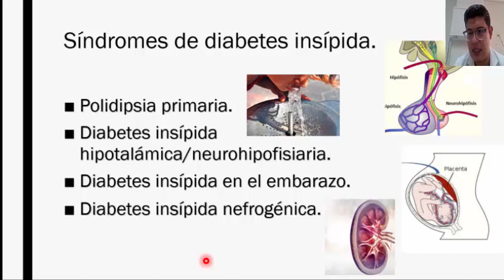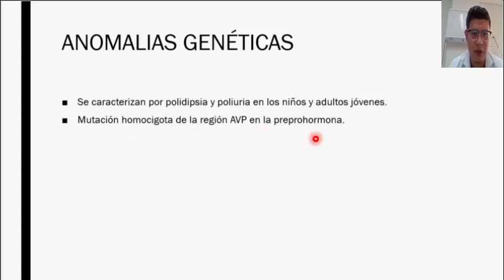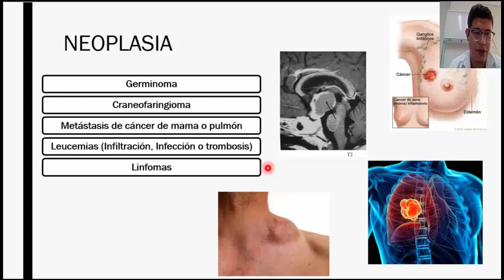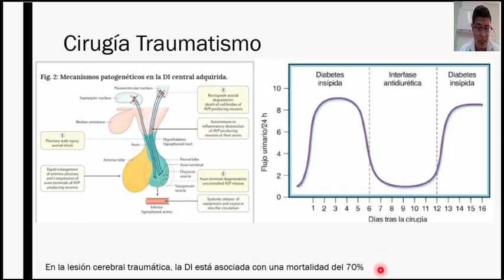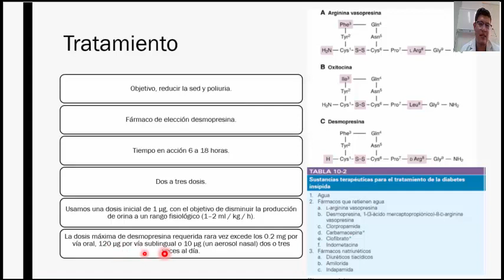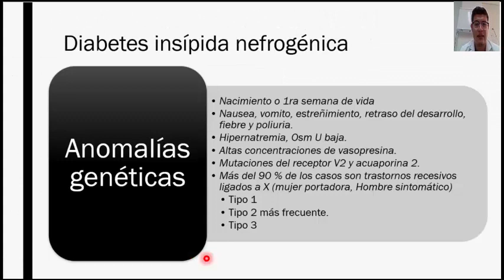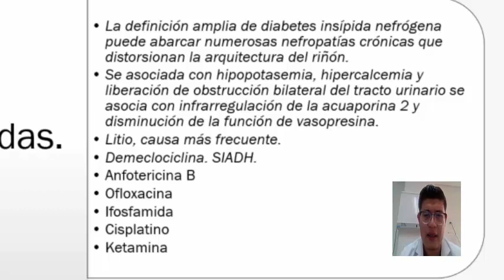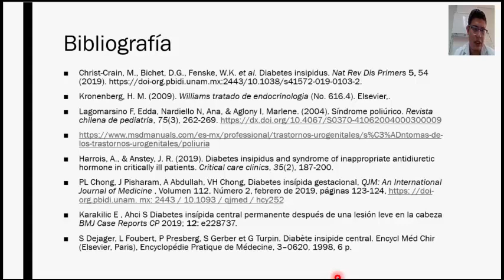DIABETES INSÍPIDA (SÍNDROMES) PARTE 3/3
Diabetes insípida hipotalamica/neurohipofisiaria parcial y completa
Polidipsia primaria
Diabetes insípida nefrogénica
Diabetes insípida gestacional
Síndrome de Wolfram
Preprohormona Vasopresina
                                     👇👇👇  Más información de interés 👇👇👇